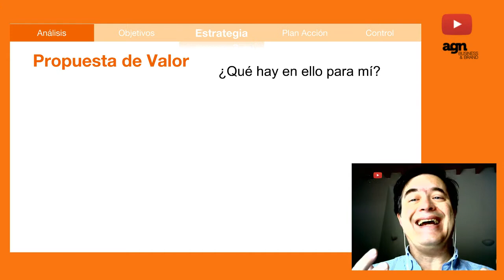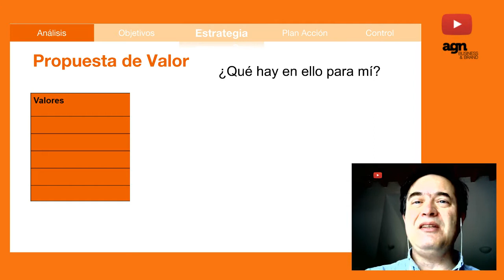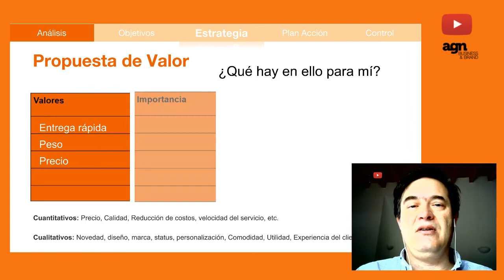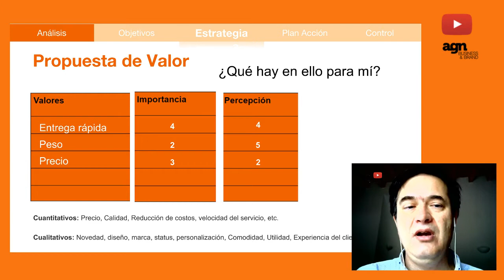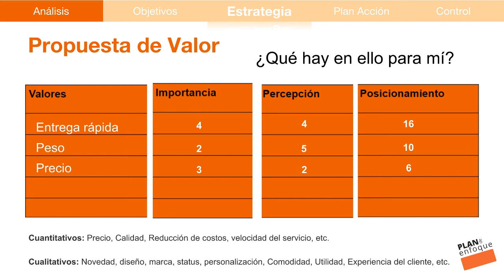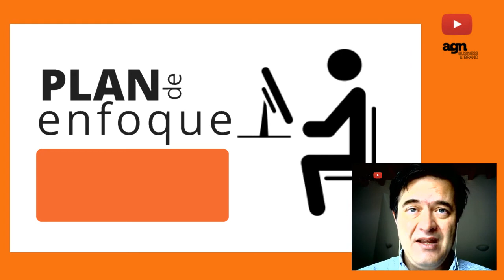Cómo hacer una propuesta de valor.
Juanjo Amengual explica en breve cómo hacer una propuesta de valor en el mercado para vender mejor un producto a través del análisis de nuestro producto y del mercado.
La propuesta de valor es el segundo gran paso para poner en el mercado un producto o servicio.
No salgas al mercado sin una buena propuesta de valor. Vemos cómo analizarla en breve.